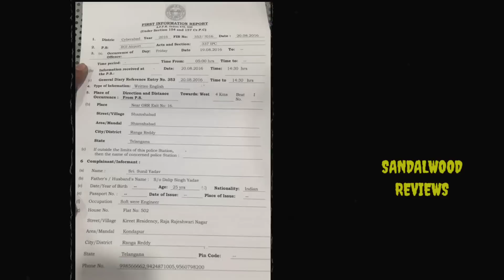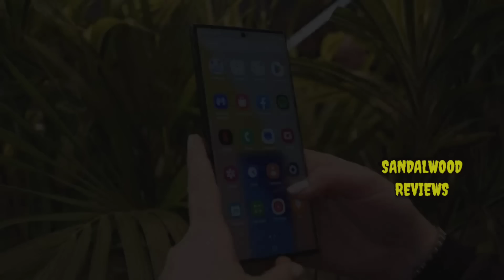ಮೊಬೈಲ್ ಕಳ್ಳತನದ ದೂರು ನೀಡಲು ! ಠಾಣೆಗೆ ಬಂದ ಸಾಮಾನ್ಯ ಯುವಕ ! ಯುವಕನ ಅಸಲಿ ರೂಪ ನೋಡಿ police gone to station